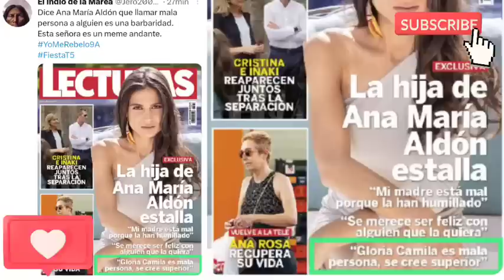👉TUITERO DESMONTA a Ana María Aldón y a Gema Aldón, por Sergio Garrido